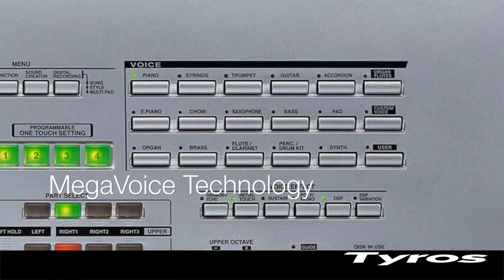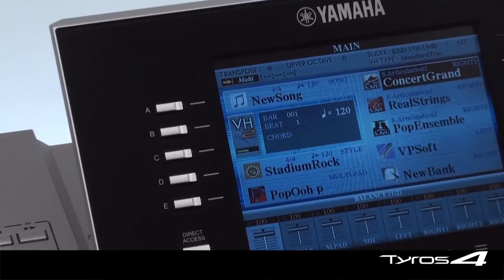Tyros Evolution (Tyros - Tyros4)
The evolution of Tyros to Tyros 4.